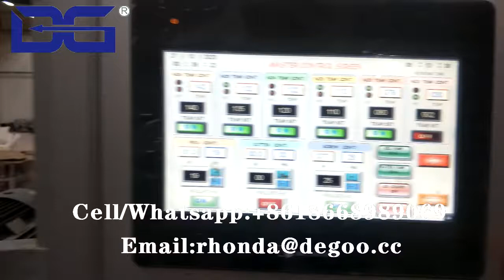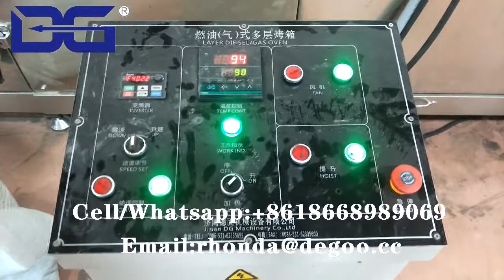Core filled pillow snacks production line خط إنتاج الوجبات الخفيفة المعبأة الأساسية